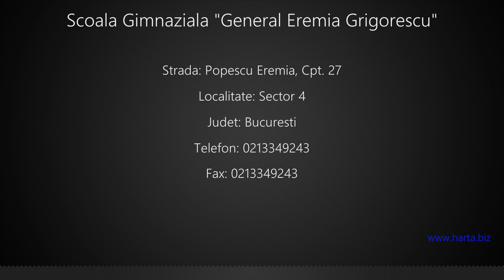Scoala Gimnaziala "General Eremia Grigorescu" Sector 4